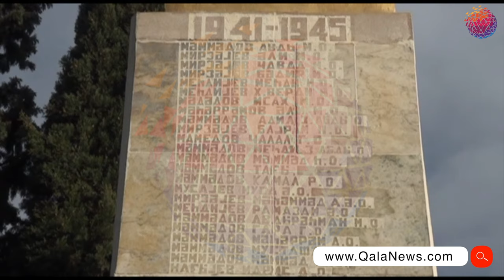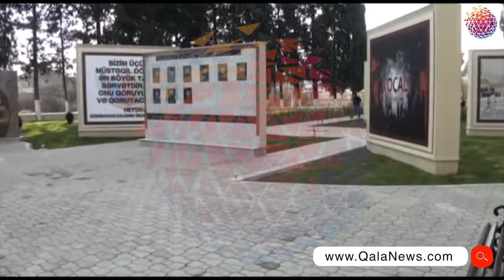Şəhidlər parkı yenidən əsaslı təmir olunub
49 il bundan əvvəl inşa olunan şəhidlər  parkı  yenidən əsaslı təmir olunaraq  sakinlərin ixtiyarına  verilib.269  Boyük vətən  müharibəsində  9 şəhid isə   Qarabağ müharibəsində   torpaqlarımızın  azad olunması  uğrunda  şəhidlik  adını qazanaraq  öz  adlarını   kəndin mərkəzi hissəsində olan  Şəhidlər parkında  yazmağı bacarıb . Bu Park  Bakı  Qazax  Gürcüstan  avtomagistralının  Tovuz  rayonunun  Əyyublu kəndinin ərazisindən kecən hissəsində   bərqərar olub .  1971 ci ildə   inşa olunan parkda  təkcə Əyyublu kəndinin  2 ci   dünya  müharibəsi  zamanı şəhid  olunanların xatirəsinə   birlik   rəmzi olan  abidə  ucaldılıb  və   həmin abidənin  3 küncündə  bütün şəhidlərin  adları  yazılıb .  Müstəqillik dövründə isə   vətən torpağının darda olduğu  bir  zamanda da  vətən övladları  silaha  sarılaraq  torpaqlarımızın müdafiəsinə  qalxıblar  bu  gün  bu park  ümumilikdə  278  şəhidin   adını  daşıyır – Şəhidlər parkı . Kəndin Şəhidlərini ilə yanaşı  parkda  əsrin faciəsi olan  Xocalı  soyqrımını  əks etdirən stenddə   qurulub .
12 mindən artıq əhalisi  olan Əyyubli kəndi nin ziyalılarıda   bucür  parkın yenidən bərpa olunmasına   cox  sevindiklərini  bildirirlər .
49 il bundan əvvəl  park  yarandığı  gündən onun təmizliyi ilə  məşğul olan Məmmədovlar  ailəsidə   bu  gün  də   təmənnasız olaraq   xidmətlərini davam etdirirlər  .
Qeyd edim ki   parkda  daimi  su  sistemi  cəkilib , oturacaqlar  qoyulub . Bu isə  Əyyublu sakinlərinə  yeni il hədiyyəsi  olub .